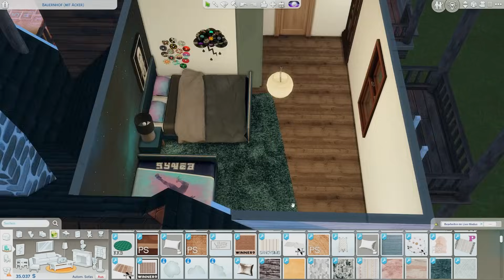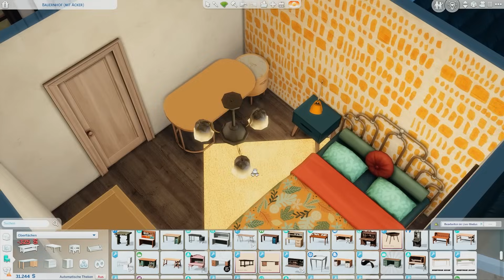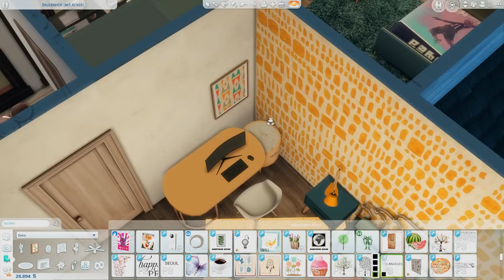Irgendwas stimmt mit mir nicht! - Die Sims4 Part 59 Recht & Unrecht | insanedra